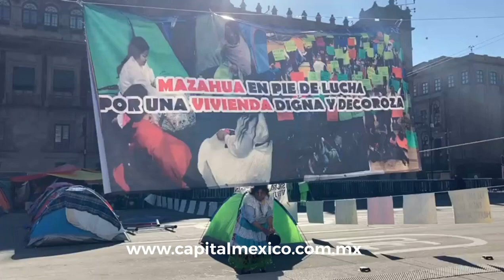Artesanos masahuas piden una vivienda digna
TomaPrecauciones | Se ha instalado un plantón en el circuito de la plaza del zócalo, son integrantes de la comunidad de artesanos Masahua que exigen vivienda. ncm.mx/gu